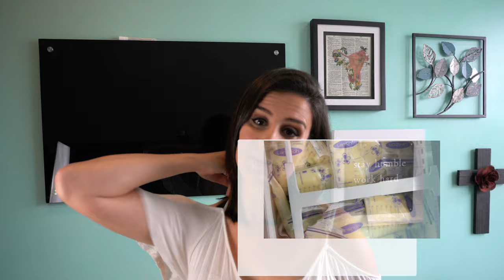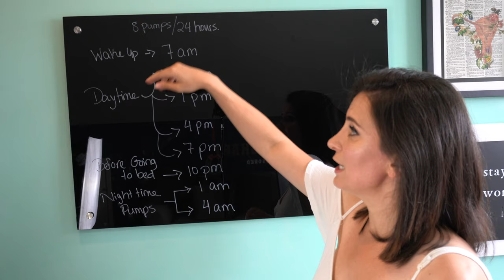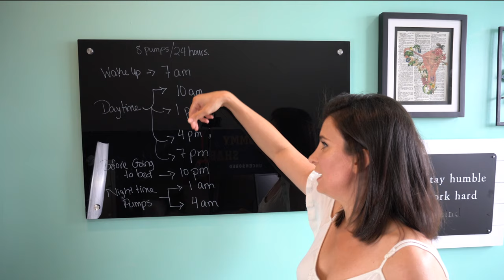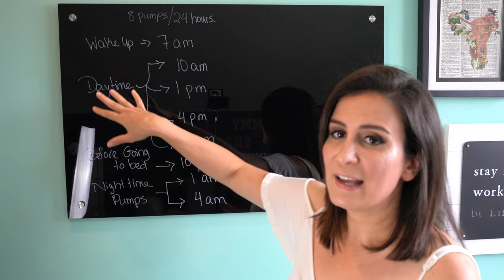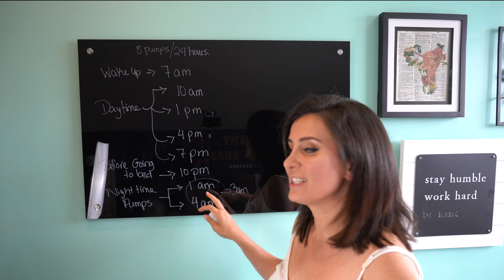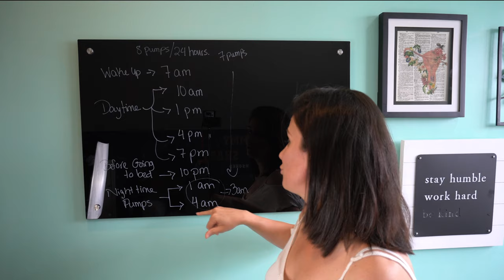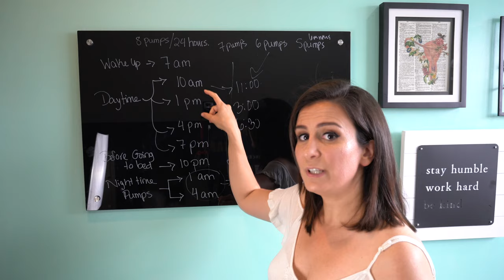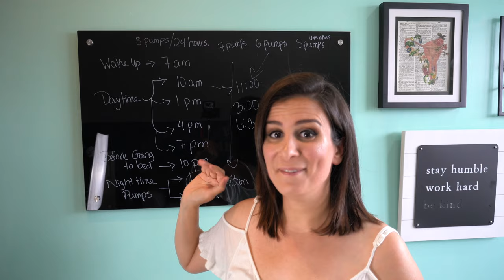Exclusively Pumping Schedule🍼When to Start Pumping and how to wean off Pumping 🤱🏻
How to build your breast pumping schedule? Whether you're a nursing breastfeeding mom or an exclusively pumping mom . This will give you feedback on how many pumps you should have to build your pumping/nursing schedule. Breast pumping schedule.

GREAT NEWS! I just built my first exclusively pumping calculator based on everything you learned in this video! All you have to do is put in your morning and night time pump times, your average ounces produced per pump and the ounces you need and voila! the calculator will spit out a schedule for you based on how many ounces you need that also equally spaces out your pumps so you do not have to strain your head every time you need to change your schedule . Here it is:

This is how I did it and maintained a 50-60 oz milk output. You can also see my associated video of how I increased my milk supply

Do you have questions about motherhood, breast pumping, content creation or growing your channel on YouTube?